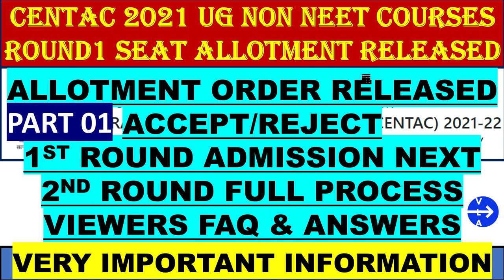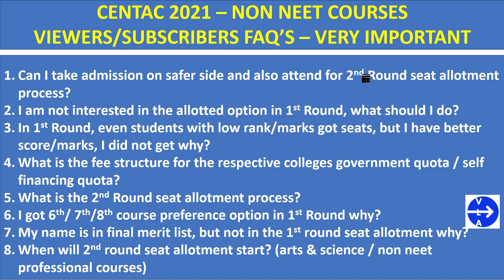CENTAC 2021 SEAT ALLOTMENT FAQS | CENTAC 2021 ROUND 1 IMPORTANT UPDATE | CENTAC 2021 DOUBTS CLEARED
CENTAC 2021 NON NEET UG ROUND 1 SEAT ALLOTMENT RELEASED | CENTAC 2021 ROUND 1 IMPORTANT UPDATE

CENTAC 2021 NON NEET UG GOVERNEMENT COLLEGE LIST | CENTAC 2021 ROUND 1 IMPORTANT UPDATE

Hi Friends, CENTAC 2021 UG NON NEET ROUND 1 SEAT ALLOTMENT IS RELEASED FOR ARTS AND SCIENCE, THIS VIDEO COVERS CLARIFICATION ON SEAT ALLOTMENT. ALL the very BEST to all Selected Students.

Regards,
VLA